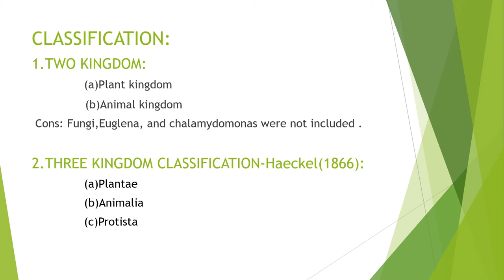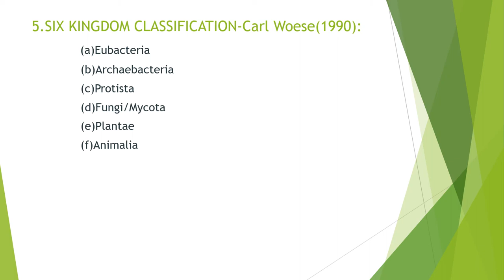Crack NEET easily.PREPARATORY SERIES